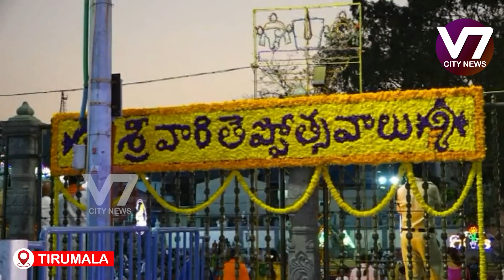శ్రీవారి సాలకట్ల తెప్పోత్సవాలు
V7 City News Update: March , 2024

Stay informed with the latest happenings in V7 City on March, 2024. Get updates on local events, news, and developments shaping the community.

V7 City, news, update, March, 2024, local events, community, developments, headlines, information